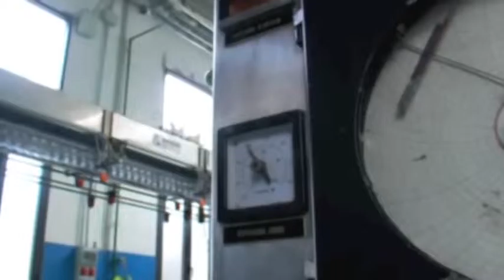TgSei L'Aquila - Sabato 8 ottobre 2016